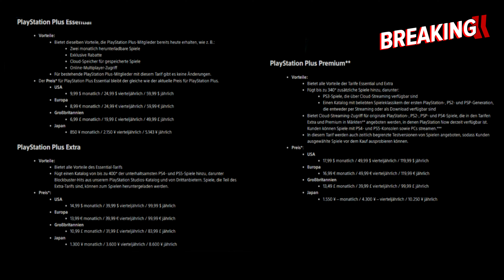Playstation + Spartacus ist offiziell!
► KAPITEL

00:00 START

💡 Weitere Hinweise 💡

IMPRESSUM

allyance
Cuvrystr. 3-4
10997 Berlin